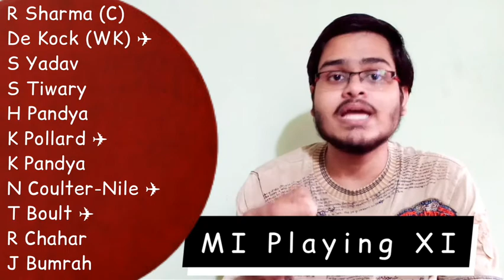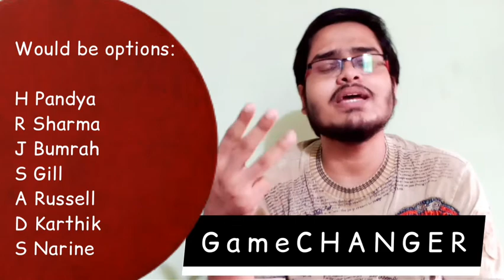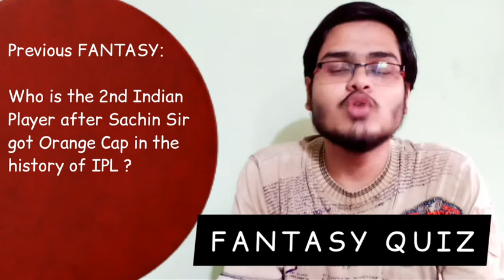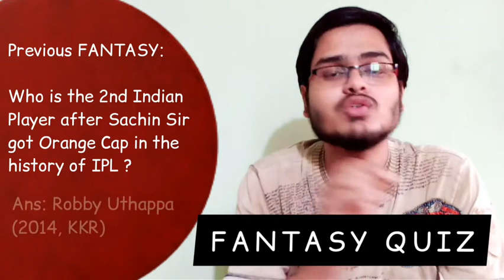can EAST jump OVEr WEST !! RUSSELL or HARDIK !! will MORGAN & CUMMINS play tonight??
will MI beat KKR tonight? Or KKR keeps their Record UNBROKEN !!

what's their PLAYING XI ??
which YOUNG INDIAN will SHINE most?

Let's discuss everything on SportsMania